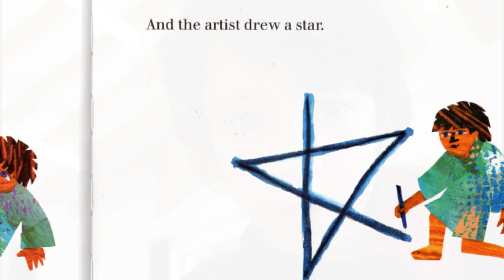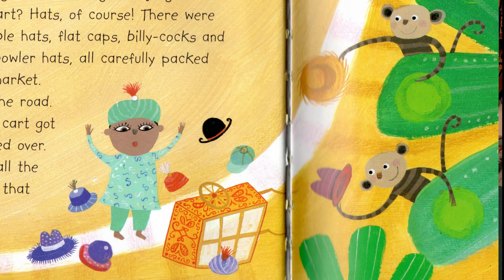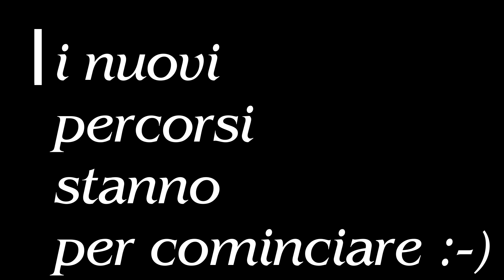Teatro in Inglese Consulta dei Genitori Predazzo Ziano Panchià Tesero settembre 2019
Imparare giocando, interpretando, cantando, ballando e... sostenendo i propri compagni di avventura !!! La lingua straniera non è una barriera, è un ponte...

Progetto voluto dalla Consulta dei Genitori dell'Istituto Comprensivo di Predazzo Ziano Panchià Tesero
Sostenuto dal Comune di Predazzo, Ziano e Tesero
in collaborazione con la Cooperativa "Le Rais"

Un Grazie particolare al "Pastificio Felicetti" e a "Fiemme 3000"
e alla Cassa Rurale Val di Fiemme

FormAttrice Charlotte Maingard Arici
Insegnante Madrelingua Paula Griffiths

Riprese e montaggio Alessandro Arici.

Progetto realizzato dalla Compagnia La Pastière.